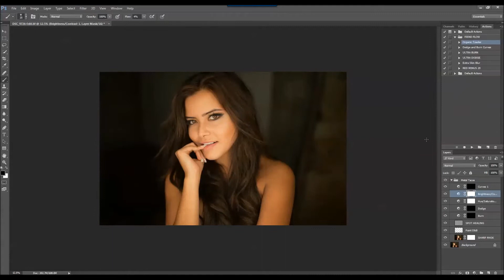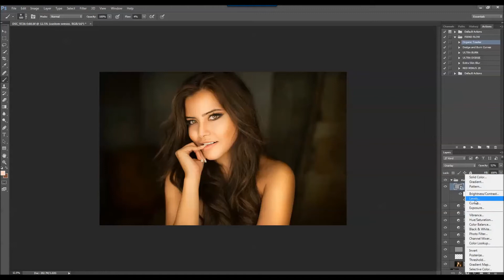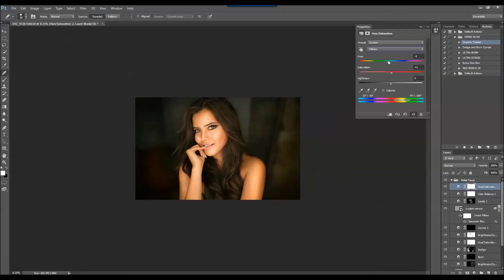The Photo Fiend Speed Edit With Maria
Another speed edit, this time with a shot I did of Maria using The Ring.  Enjoy!